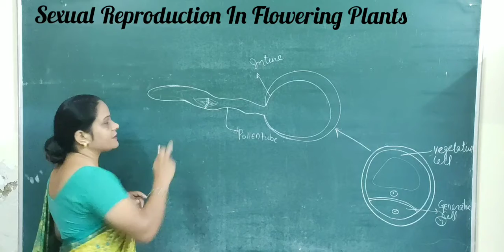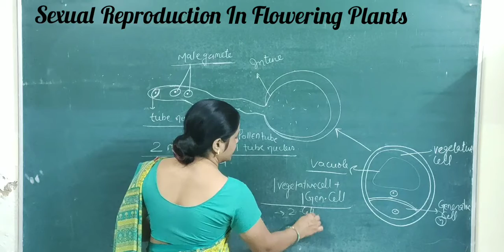class 12 :SEXUAL REPRODUCTION IN FLOWERING PLANTS :DEVELOPMENT OF POLLEN GRAIN : VIDEO -4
pollen grain has two celled stage
1)vegetative cell
2)generative cell